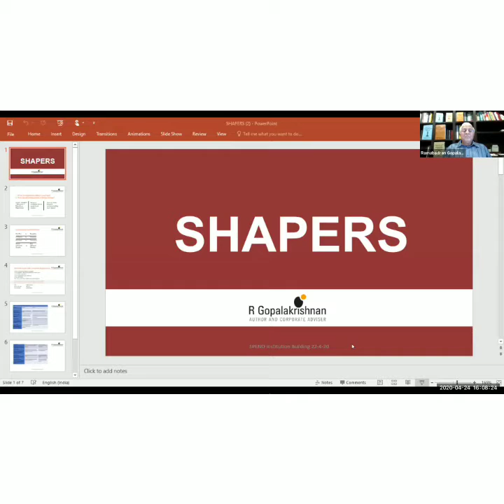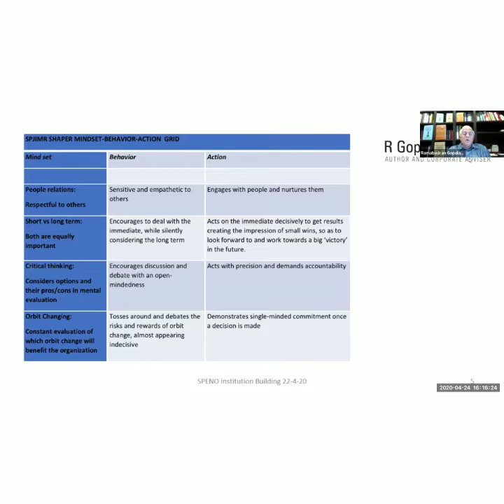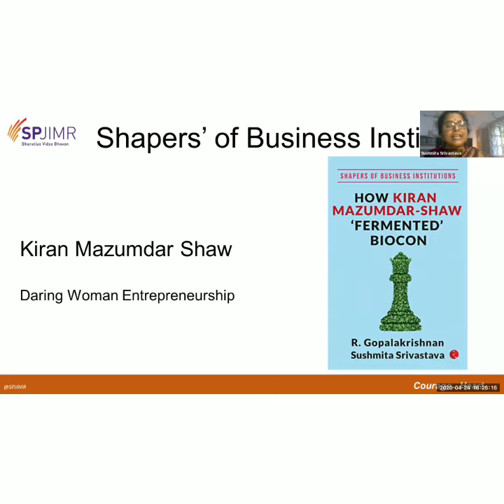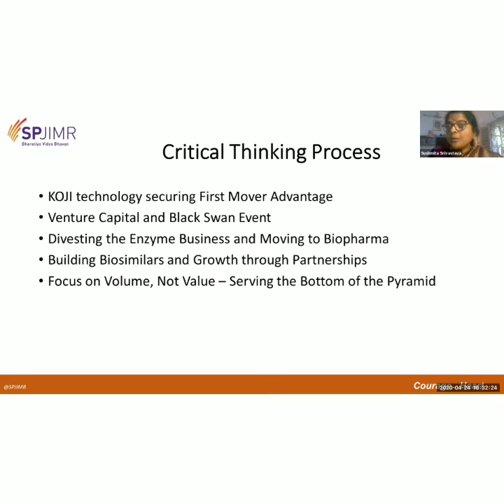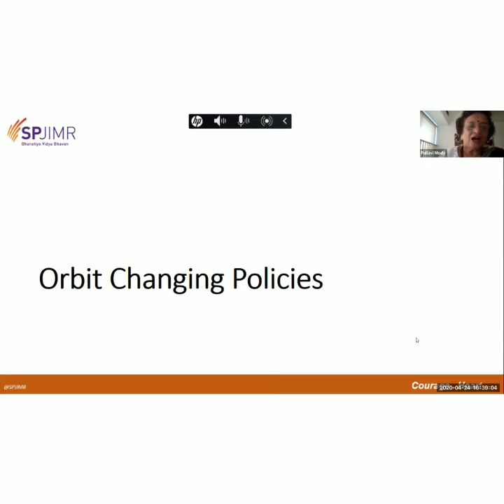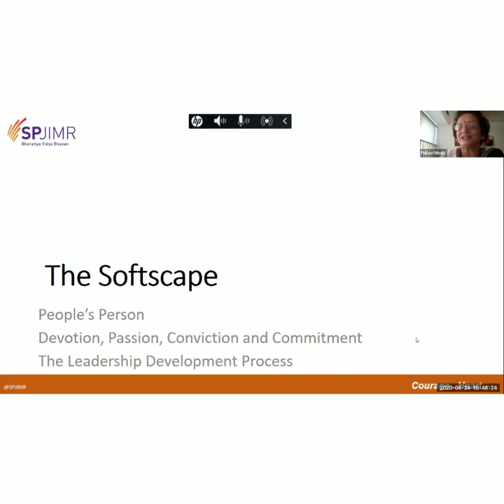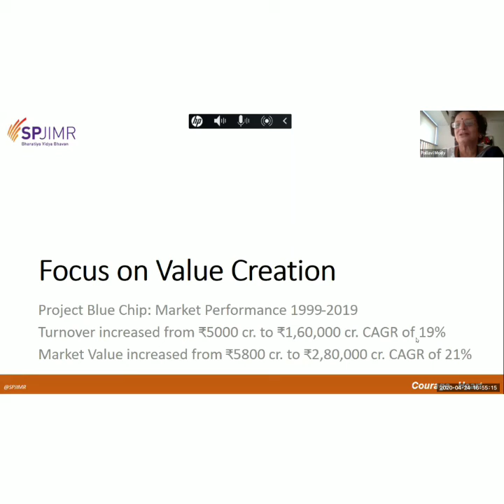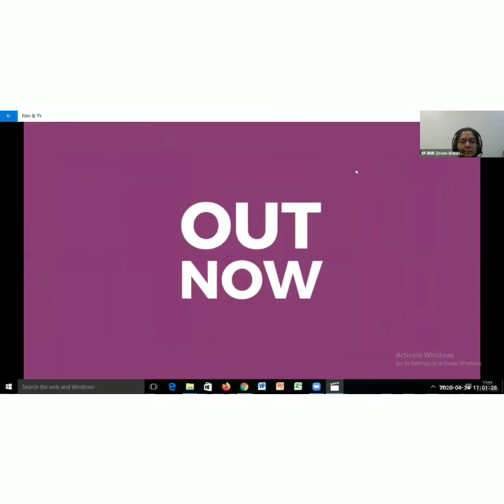The webinar organized by IMC, SPJIMR & Rupa Publication - discussion on the books on shapers series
The webinar organized by IMC, SP Jain Institute of Management & Research (SPJIMR) and Rupa Publications - discussion on the books of shapers series